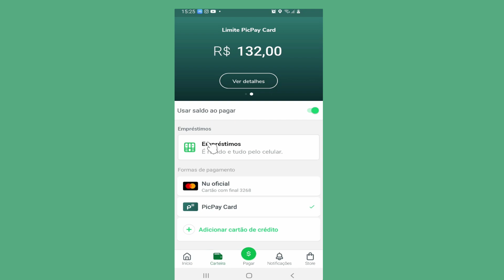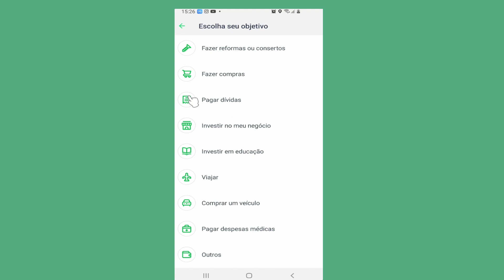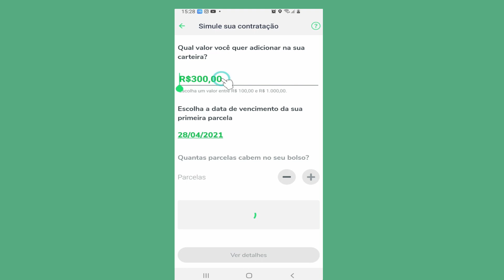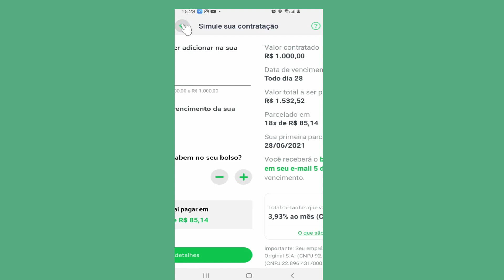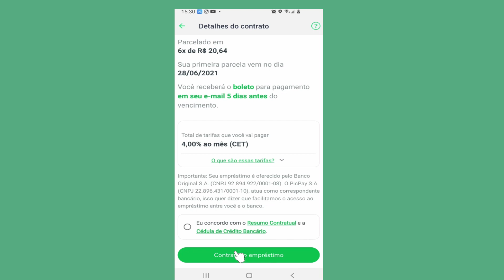Como fazer um EMPRÉSTIMO no Picpay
Está desesperado precisando de dinheiro com uma opção de empréstimo no Picpay?
Neste vídeo estarei falando a como pedir um empréstimo no Picpay.

Nesse vídeo estarei falando de como usar a função de empréstimo do aplicativo do PicPay.

►Ajude o canal com 1 real.